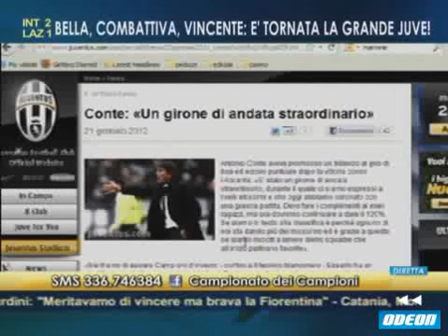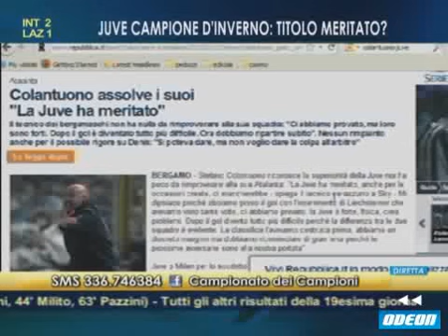IL CAMPIONATO DEI CAMPIONI - 22 gennaio 2012 (1)